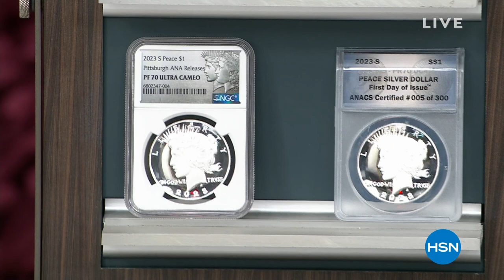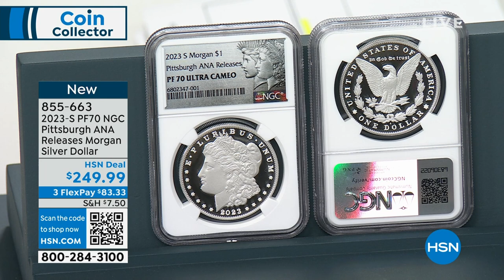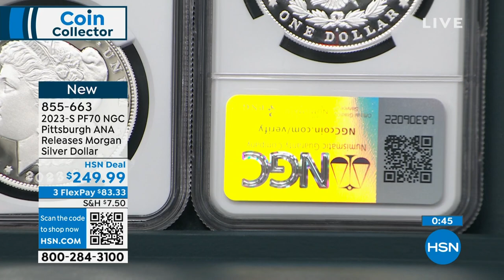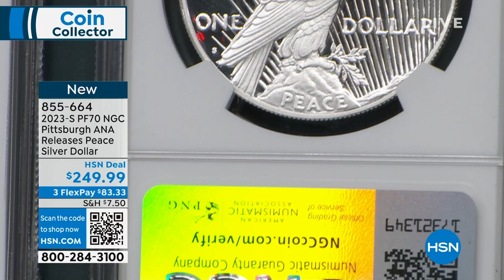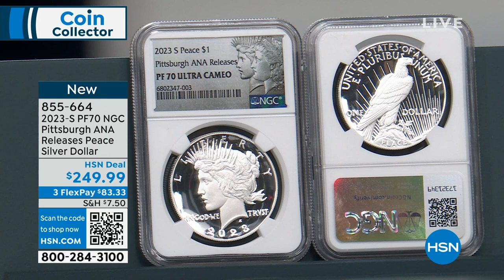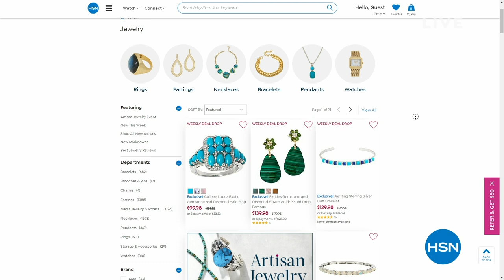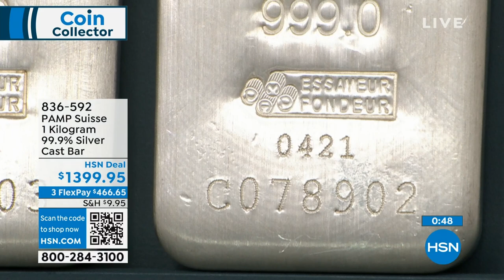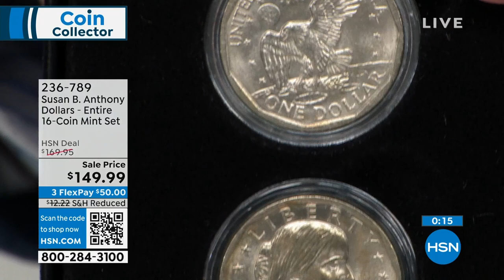HSN | Coin Collector 08.28.2023 - 12 PM